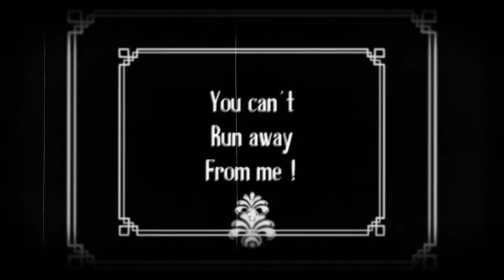The Workbench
Feeling the pressure.

Solène insta: @solene_danse

Thanks to David.